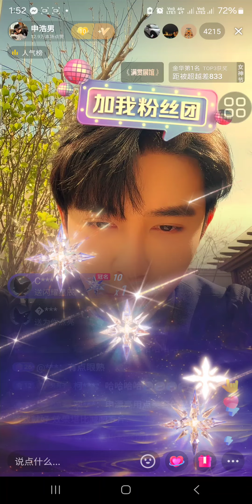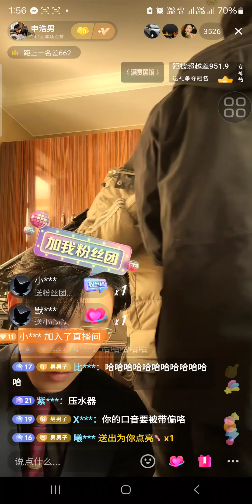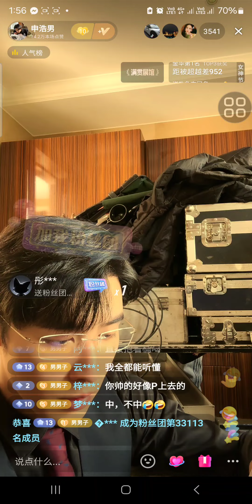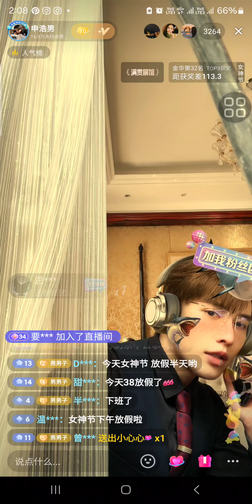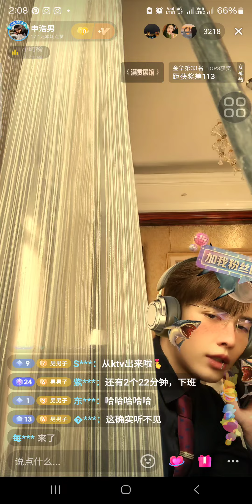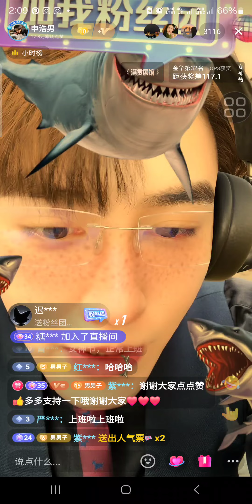8-3-2024 申浩男 直播录屏分享3 shenhaonan live broadcast sharing3 Credit to DY/出自抖音@申浩男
8-3-2024
申浩男 直播录屏分享3
shenhaonan live broadcast sharing3
Credit to DouYin/出自抖音@申浩男